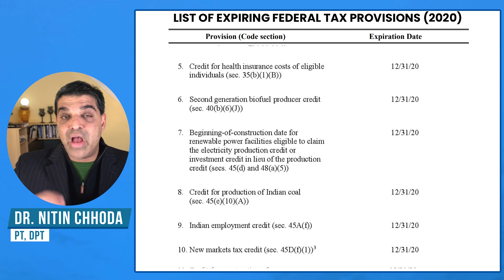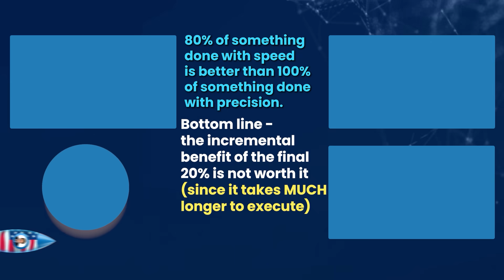Schumer BLASTS Senate Leader over Stimulus SABOTAGE, MUST SEE Analysis from Dr. Chhoda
Dr. Chhoda explores why the stimulus negotiations are like a game of chess for elected officials, and the Senate Leader's criticism by Senate Minority Leader Chuck Schumer.

0:00 An Unwilling Player in a Game of Chess
2:07 Repurposed from the Original Version of Cares Act
4:14 List of Expiring Federal Tax Provisions
5:49 Leader McConnell is Sabotaging Good Faith Bipartisan Negotiation
7:54 Best Hope for it is "Gang Of 8"

# 4.

✅ ✅ ✅ References ✅ ✅ ✅